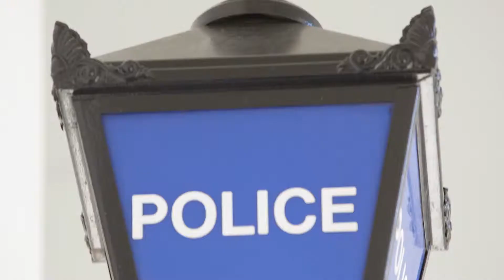Pivot3, Milestone Systems & AV Niche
Pivot3, Milestone Systems & AV Niche – An integrated Interview Recording Solution for Police Departments and Governmental Agencies.